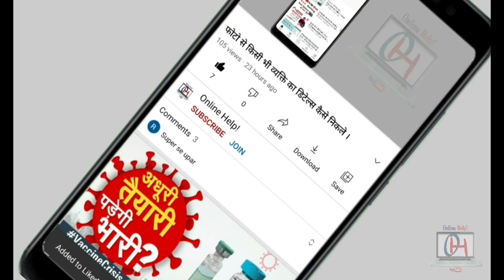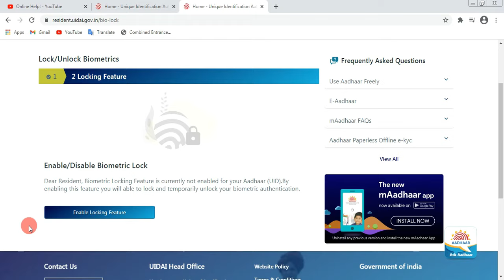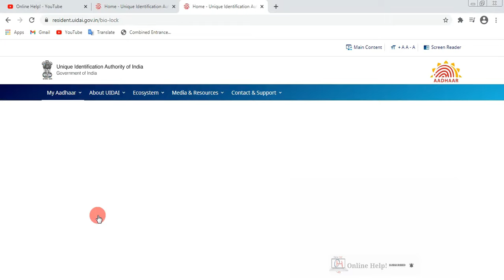Aadhar card finger problem | aadhar finger unlock aadhar finger lock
जमीन का ये रसीद ऑफलाइन कट रहा है लेकिन ऑनलाइन रसीद नहीं कट रहा है | क्या करें

दादा परदादा का नाम से जमीन का खतियान कैसे देखे और कितना जमीन बेचा है और कितना बचा है कैसे देखे

Keywords. !

Aadhar card finger problem
aadhar card me finger kam nahi karta kya kare
ration card me finger kam nahi karta kya kare
ration card me fingerprint update
aadhar me finger not work
aadhar finger unlock
aadhar finger lock
aadhar card me finger update kaise kare
aadhar card fingerprint problem salution
aadhar card fingerprint update online mobile